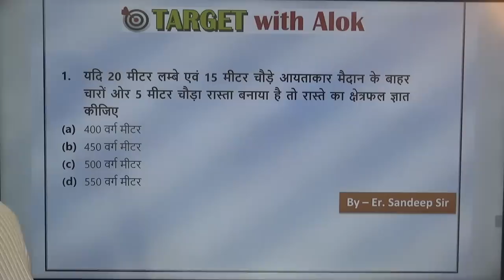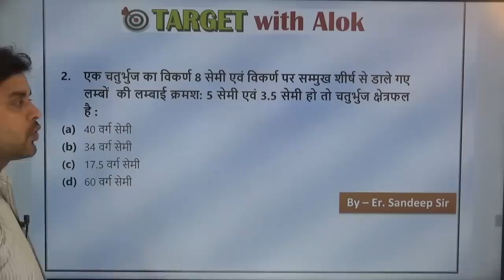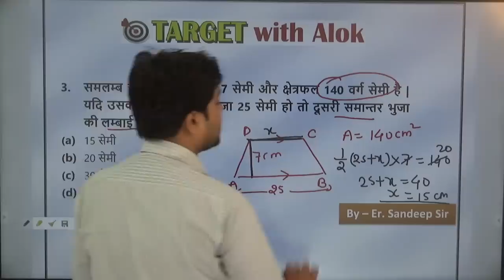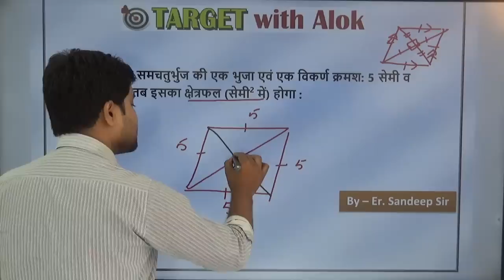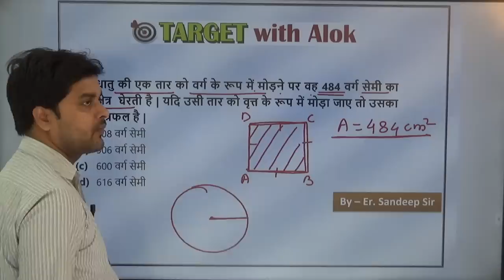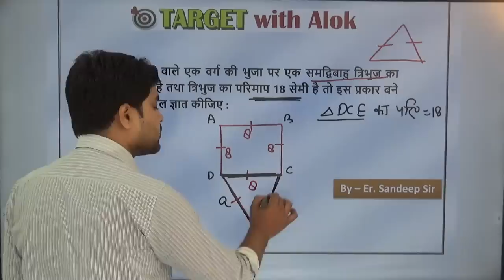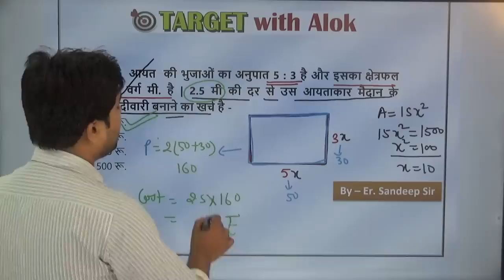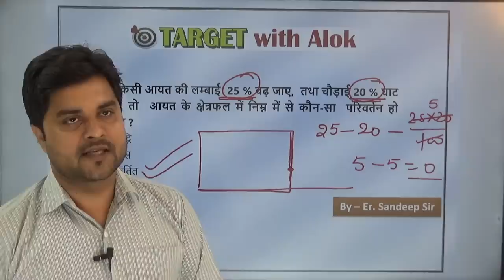Mathematics | Part - 6 | Mensuration | क्षेत्रमिति | Quadrilateral | चतुरभुज |Sandeep Sir |Target On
You are watching "Mathematics | Part - 6 | Mensuration | क्षेत्रमिति | Quadrilateral | चतुरभुज |Sandeep Sir" now !